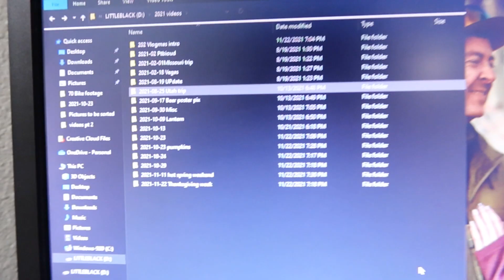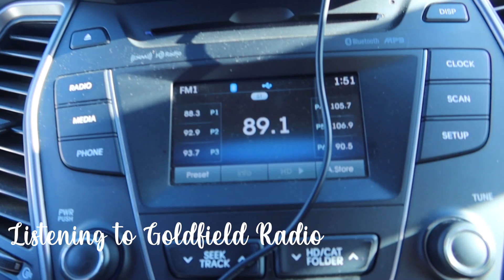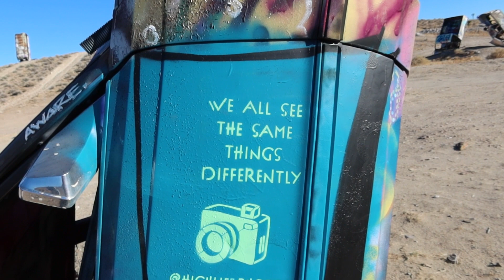Thanksgiving 2021 | Driving to Vegas, International Car Forest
Its one of my favorite holidays: Thanksgiving! My boyfriend and I road trip to Las Vegas to spend the holiday with my family. What's there to do on the drive through Nevada? We stop at the International Car Forest in Goldfield and Big Dune right outside Vegas. Then it's plenty of family time and good food.

How I Vlog:
Cameras: Canon G7X Mark III and Go Pro Hero 8
Microphone: Movo VXR10 Microphone/UURig G7X Mark III Vlog Camera Cold Shoe Extension Microphone Side Mount